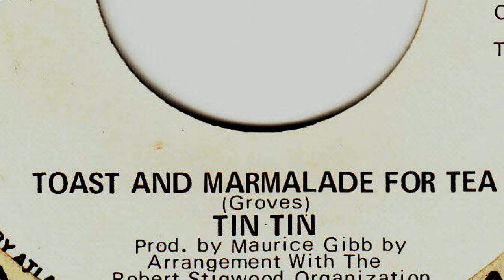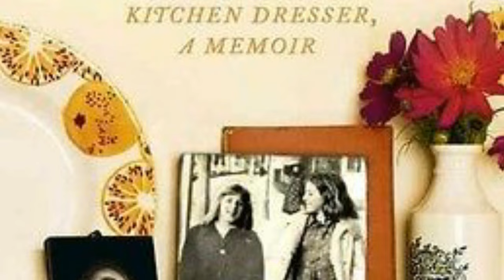TOAST AND MARMALADE--TIN TIN (NEW ENHANCED VERSION) HD AUDIO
I have had a few requests to make a enhanced version for this classic from 1971 so here it is. Hope you like it!